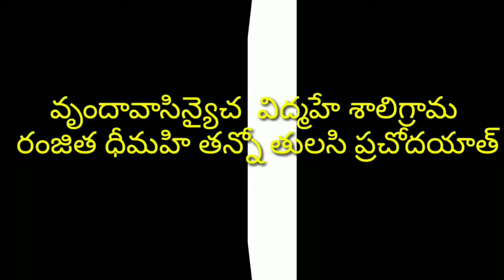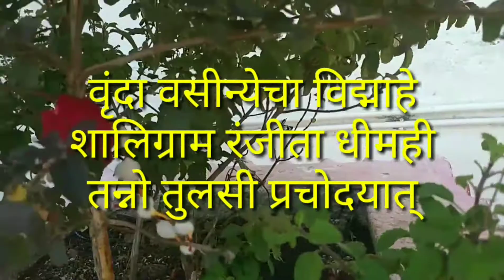Tulsi Gayathri Mantra in Telugu and Hindi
Tulsi Gayathri Mantra is chanted during Tulsi Pooja or on karthika Shukla dwadashi on Tulsi Vivah